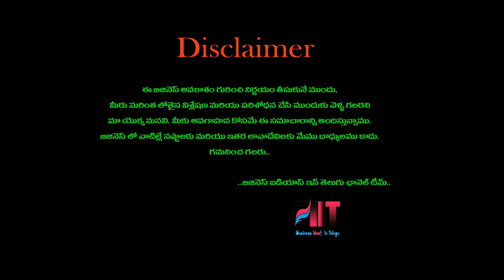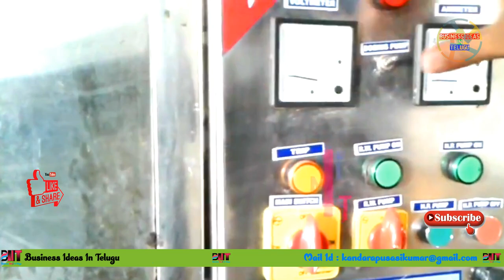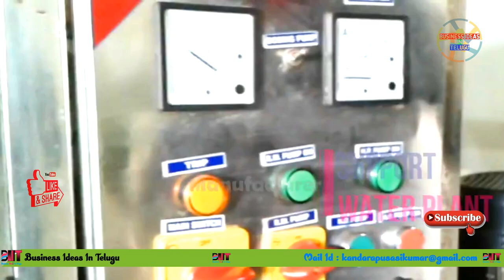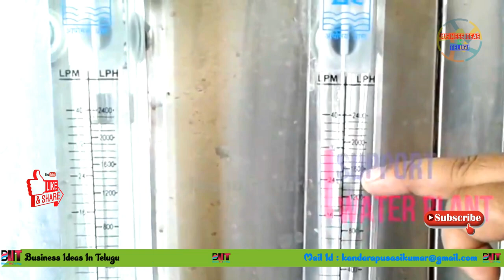బిజినెస్ ! Small business ideas! New business idea's! business ideas ! Low Investment Business Idea